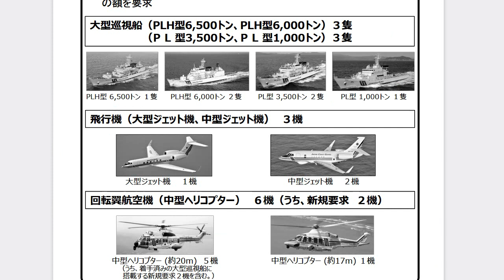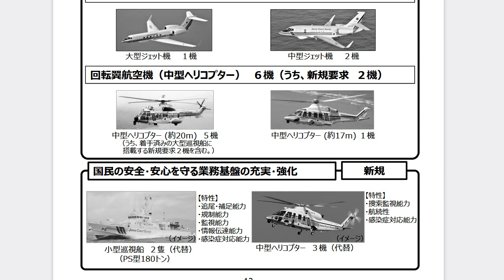尖閣諸島に中国船 居座り続ける